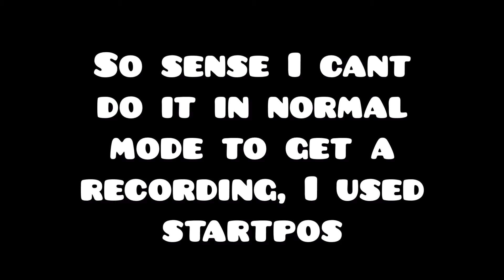Geometry Dash Hard Demon? - Puffstep 2 (by me)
One of my hardest levels